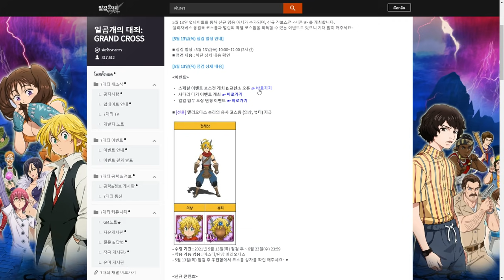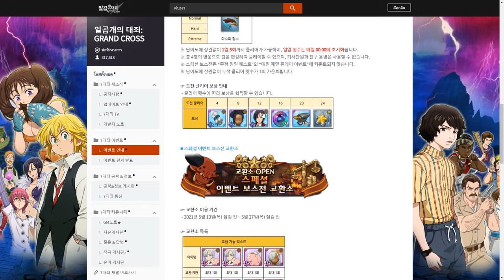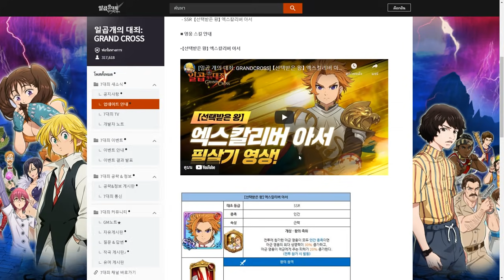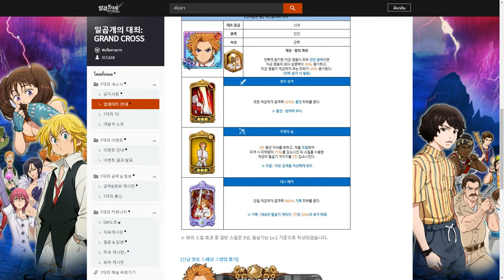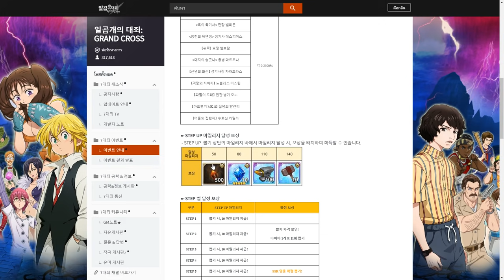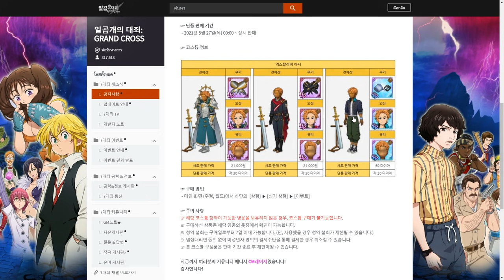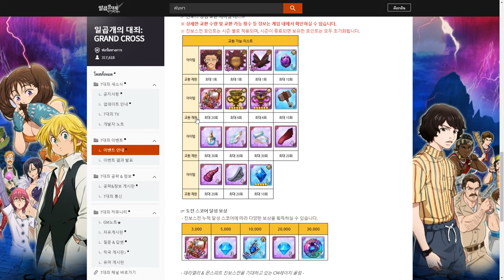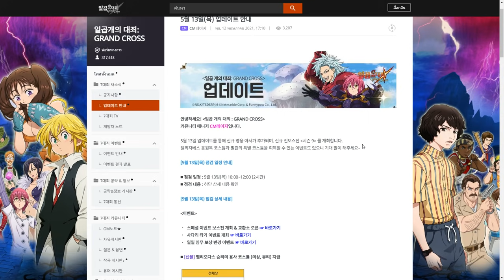อัปเดตแพทช์ พูดถึงอาเธอร์ใหม่ ดีจริงๆหรอ เผ่ามนุษย์เทพ? | The Seven Deadly Sins Grand Cross #347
📌อัปเดตแพทช์ใหม่ อาเธอร์แดงSTEP UP พร้อม Final Boss ตัวใหม่ 10บัญญัติ📌